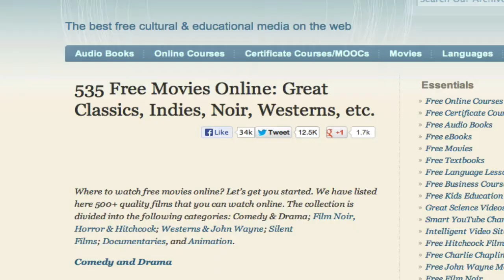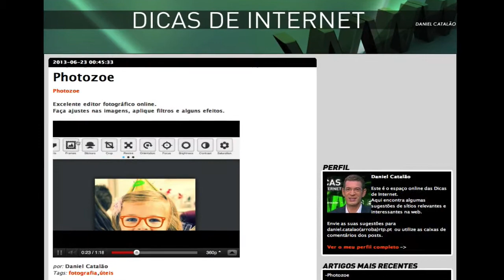Dicas Internet 2013 06 30